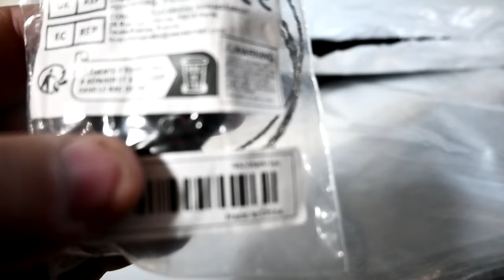You won't Believe What We FOUND In The Chicken COOP!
DaybyDayVlogs
110 North Front Street - A3,
Suite #213
Belleville, Ontario, K8P 0A6
Canada